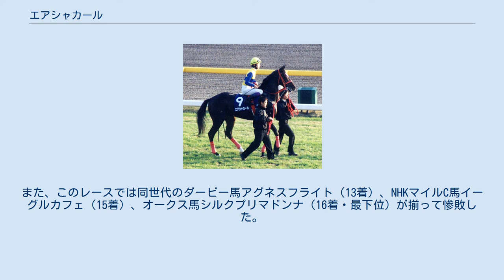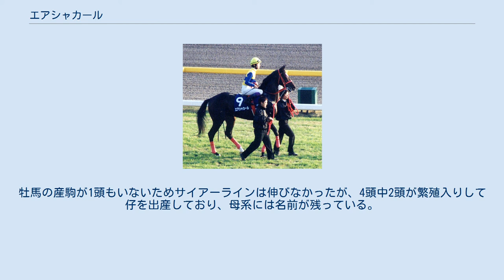エアシャカール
エアシャカール (英語: Air Shakur) とは日本の競走馬、種牡馬である。
おもな勝鞍は、皐月賞・菊花賞で2000年の中央競馬クラシック二冠馬である。
2000年JRA賞最優秀4歳牡馬（部門名は当時）。
また、東京優駿（日本ダービー）をハナ差わずか7センチメートル差で逸していることから「準三冠馬」と呼ばれていた時期もあった。
半姉に優駿牝馬（オークス）2着のエアデジャヴー、秋華賞優勝馬エアメサイアは姪にあたる。
馬名の由来は冠名の「エア」とアメリカ合衆国のヒップホップMCである2パックの本名から。
 エアシャカールのデビューは1999年10月12日東京競馬場の新馬戦。
新馬戦は5着に敗れるが、2戦目の未勝利戦で初勝利を挙げた。
その後、ホープフルステークスを勝ち、2歳時は4戦2勝に終わったが、クラシック候補の1頭に名乗りを上げた。
 年が明けて2000年、3歳になったエアシャカールは弥生賞2着を経て、皐月賞に出走。
ダイタクリーヴァにクビ差で競り勝ち、GIを初制覇した。
皐月賞後には、キングジョージ6世&クイーンエリザベスダイヤモンドステークスへ出走するプランが発表された。
 東京優駿（日本ダービー）ではアグネスフライトの前にわずか7cmの差で2着に惜敗。
ダービー後、アスコット競馬場で行われるキングジョージ6世&クイーンエリザベスダイヤモンドステークスに予定通り出走したが、モンジューの5着に敗れた。
 秋は神戸新聞杯から始動したが、内に突っ込み直線で追うことも出来ない状況で3着に敗れた。
騎乗していた武豊が「気性面で成長が見られない」とコメントするほどの完敗だった。
しかし、本番の菊花賞では内によれる癖を出さないようにリングハミを装着し、レース中でも内ラチ沿いを走った結果、トーホウシデンをクビ差で退けて優勝。
見事に皐月賞と菊花賞の二冠馬となった。
 菊花賞後はジャパンカップに出走。
この年G13勝を含んで6連勝中だったテイエムオペラオーとの対決が注目されたが14着と大敗した。
また、このレースでは同世代のダービー馬アグネスフライト（13着）、NHKマイルC馬イーグルカフェ（15着）、オークス馬シルクプリマドンナ（16着・最下位）が揃って惨敗した。
 2001年、武豊が海外へ騎乗拠点を移したため、エアシャカールの主戦は蛯名正義が務めることになった。
産経大阪杯ではトーホウドリームの2着と上々の滑り出しとなるが、次走の天皇賞（春）は8着、宝塚記念も5着に敗れた。
秋になると、輸送性の肺炎を患い、1度も出走できずに終わった。
 5歳時、エアシャカールは産経大阪杯で復帰し2着と復調した。
続く金鯱賞では武豊とのコンビが復活し1番人気となるが、ツルマルボーイの2着に敗れた。
その後、宝塚記念ではダンツフレームと人気を分け合うが4着に敗れた。
秋は天皇賞（秋）こそ4着となって掲示板に載ったが、ジャパンカップは12着と大敗。
有馬記念も全くいいところなく9着に敗れ、この有馬記念を最後に引退した。
 競走馬を引退した後は種牡馬となりブリーダーズ・スタリオン・ステーションに繋養されていたが、引退から3か月後の2003年3月13日、放牧中の事故により左後脚を骨折し、安楽死の処置が取られた。
 残された産駒は4頭（4頭共に牝馬）、その内3頭が中央競馬入りした。
2006年10月24日、その残された4頭のうちの1頭、エアーミラクルがホッカイドウ競馬で勝ち鞍を挙げ、エアシャカール産駒の初勝利となり、2007年7月28日に函館競馬場で行われた未勝利戦をエアファーギーが制し産駒がJRA初勝利を挙げた。
しかし中央入りした3頭はエアファーギー以外は勝利を挙げられず、4頭とも大成しないまま競走馬登録を抹消された。
牡馬の産駒が1頭もいないためサイアーラインは伸びなかったが、4頭中2頭が繁殖入りして仔を出産しており、母系には名前が残っている。